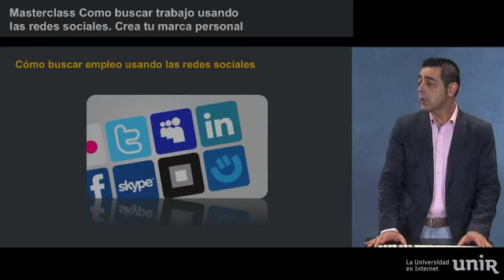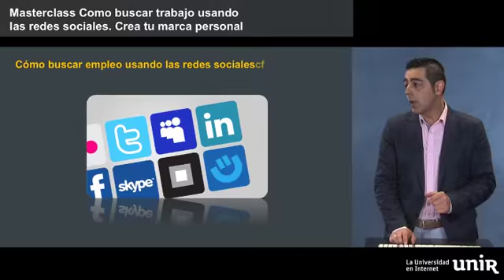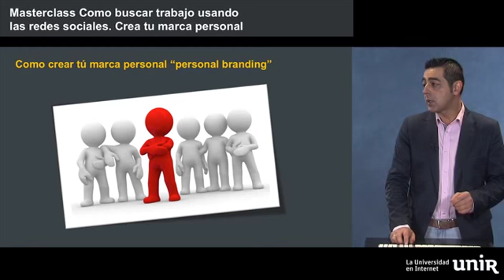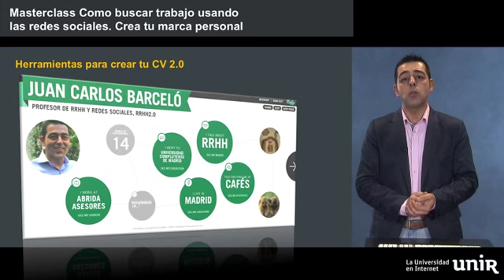UNIR - Cómo buscar empleo usando las redes sociales y crear marca personal.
Durante el curso vamos a aprender cómo podemos utilizar las redes sociales (Twitter, Facebook y Linkedin) para buscar empleo; de qué forma nos podemos diferenciarnos para llamar la atención de los reclutadores y que herramientas tenemos a nuestro alcance para elaborar nuestro CV 2.0.

Juan Carlos Barceló Sánchez, es Licenciado y Master en Dirección de RRHH.
Consultor y Formador de RRHH, RRHH 2.0 y Marketing online

Durante más de 10 años fue responsable de RRHH en distintas empresas implantando en las mismas la gestión por competencias, el reclutamiento 2.0 y la gestión del talento como modelos de selección y la gestión del conocimiento como modelo de gestión de los RRHH;

Profesor en el Posgrado en Recursos Humanos 2.0 y RRSS Inesdi y Profesor del Master de RRHH de IMF Business School